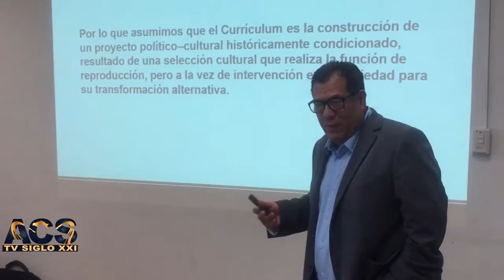Resumen Semanal 28 jun 19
Resumen Semanal 28/06/19
Área de Ciencias de la Salud